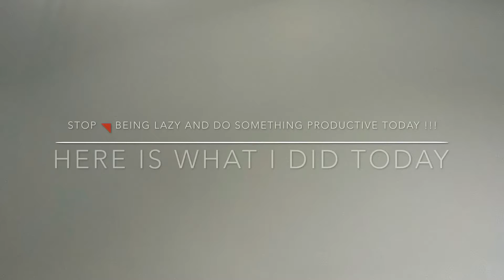DAY IN THE LIFE OF QUARANTINE / Living Room Decor / Home exercise / Tibetan Vlogger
I am making this video to encourage people to be more active and not just being lazy. Take care of you mental health during this hArd time. BE ACTIVE PEOPLE 😉